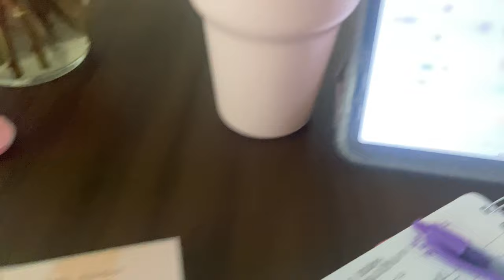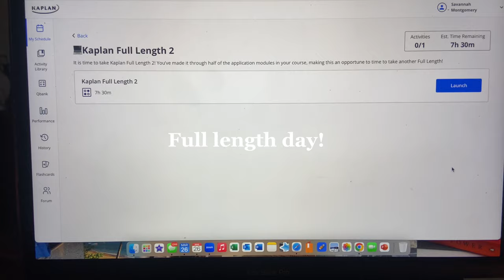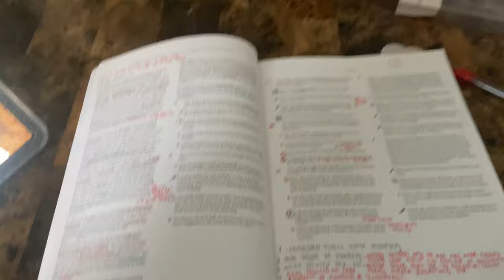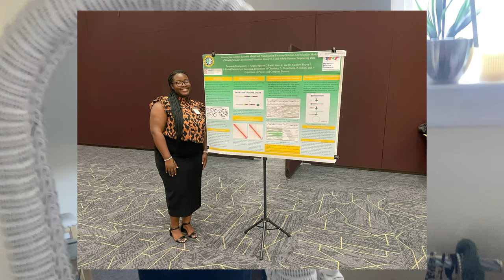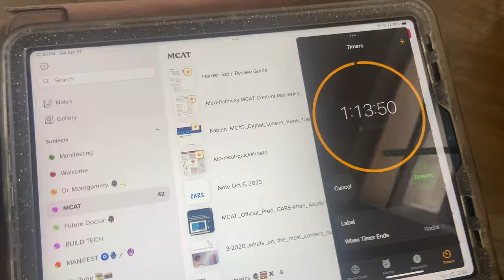MCAT Diaries Ep 1| Shadowing in the ER & MCAT Studying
Hey, I’m Savannah Montgomery and I just graduated from the illustrious Xavier University of LA!!! I am starting a MCAT diaries where I post MCAT related content until my exam!